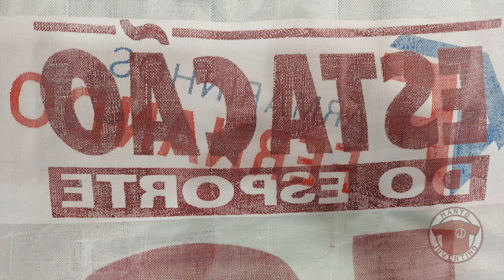Juventus e Armarinhos Fernando: patrocínio vice brasileiro | Manto Juventino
Vamos conhecer nesse vídeo camisas do Juventus patrocinadas pela rede de lojas Armarinhos Fernando